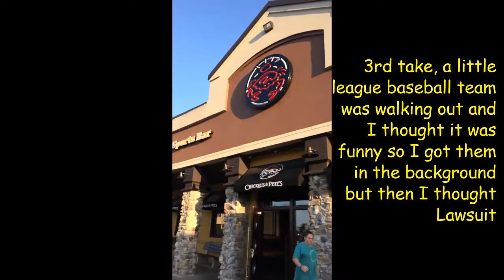Is the Best Philadelphia Cheesesteak at Chickie & Pete's, Drexel Hill?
Philadelphia Cheesesteak Adventure at Chickie & Pete's, 5035 Township Line Rd, Drexel Hill, PA.  Cheesesteak scored 84/100.

Now I know why Chickie and Pete’s is known for crab fries and not lobster cheesesteak. You can see there is not much meat. The meat that is there is not the greatest. It was not cut in half so my pictures are not be as good as @phillyfhoodgod. Bloodmoney beer from Conshohocken brewing on tap. The roll was good and the cheese sauce is pretty amazing.